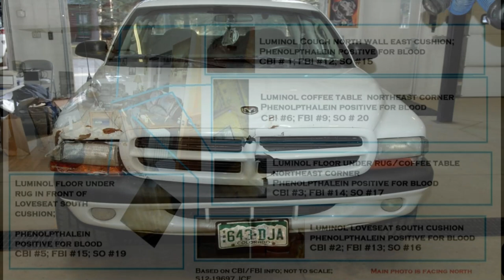He ate poop in a diaper then murdered his son disgusting true crime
A horrible crime unravels after a fathers disturbing photos are found by his son. Once confronted his father is so enraged he murders his son in a disgusting true crime case.